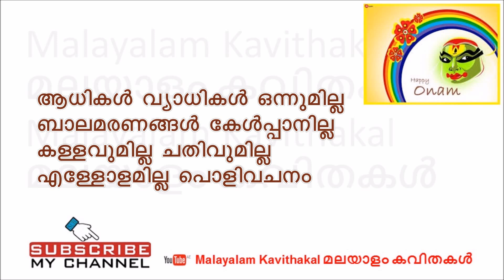Maveli Nadu Vaneedum Kalam lyrics | മാവേലി നാട് വാണീടും കാലം